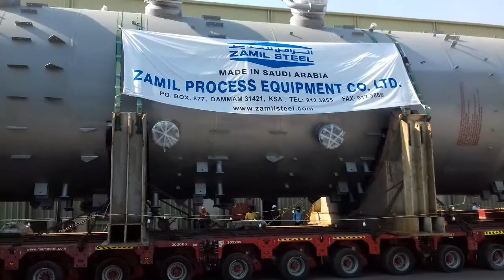Zamil steel PED